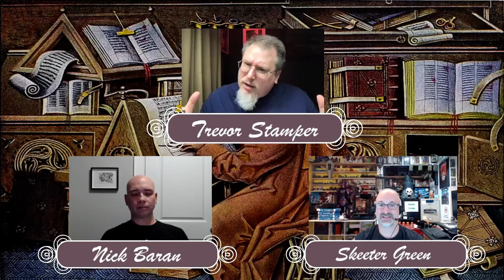How to market your Kickstarter -- The Scrivenery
Nick Baran and Trevor Stamper welcome Skeeter Green. In this episode, you can learn how to better market yourself on social media and some tips for new Kickstarters.

Originally aired on Twitch on November 11, 2022.